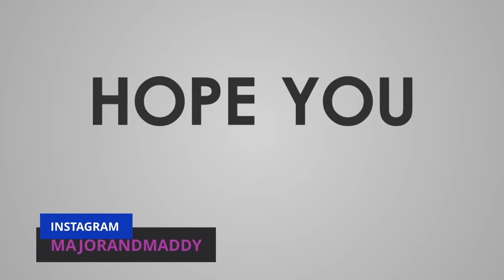LIVIK DUO VS SQUAD 😡 VERA LEVEL 😈TAMIL COMMENTARY WITH VETTI GAMERS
LIVIK DUO VS SQUAD 😡 VERA LEVEL 😈TAMIL COMMENTARY WITH VETTI GAMERS  @MAJOR MADDY ​

BGMI ID
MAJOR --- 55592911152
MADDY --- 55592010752